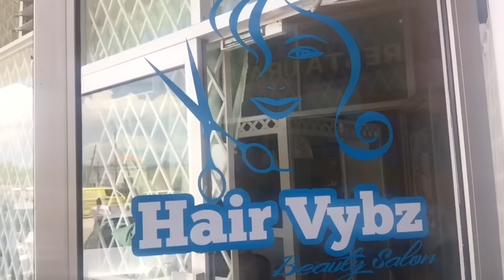Hill. ALOT OF HILL. And nails